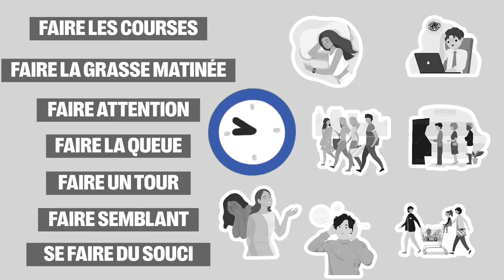Aprenda 7 expressões em francês com o verbo FAIRE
Hoje você vai aprender os diversos significados e aplicações de um dos verbos mais usados na língua francesa: o Faire (Fazer). 😉✍

Coringa do francês, esse verbo pode ser usado para diversos casos, tanto que às vezes fica difícil entender todas as suas particularidades. Mas respira e não se preocupa que trouxemos exercícios e exemplos pra você não esquecer mais quando aplicar o Faire ao falar sobre atividades do dia a dia.

⏱ Minutos do vídeo:
00:00 - Introdução
00:04 - Significados de Faire
00:24 - 1ª expressão em francês
00:50 - 2ª expressão
01:09 - 3ª expressão
01:41 - 4ª expressão
02:14 - 5ª expressão
02:32 - 6ª expressão
02:43 - 7ª expressão
03:06 - Outros usos para o verbo faire
03:19 - Exercicios com o verbo faire